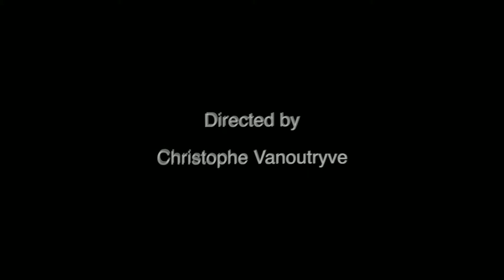Filme ton SUAPS Lille 3 par Christophe Vanoutryve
par Christophe Vanoutryve